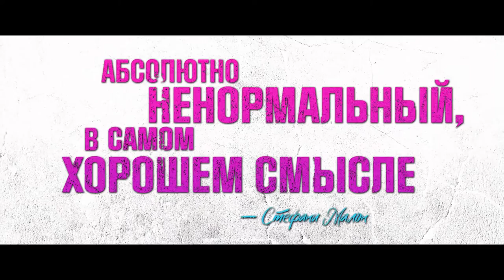Адский ад 🎬 Русский трейлер 2021 - RED BAND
Русский трейлер комедийного ужастика "Адский ад" 2021 года

 Бывший военный Рекс зашел в банк, и после на отделение напали вооруженные грабители. Как-то так получилось, что парень завладел оружием и перестрелял всех злоумышленников, но в процессе погибла сотрудница банка.
  Рекс получил 8 лет, а когда вышел, то обнаружил все еще пристальное внимание к своей персоне: кто-то считает его героем, а кто-то — опасным психопатом. Парень сбегает из Штатов в тихую и спокойную, как ему казалось, Финляндию, но сразу же попадает в лапы чокнутой семейки.

Оригинальное название - Bloody Hell
Страна - Австралия, США
Дистрибьютор - Tenletters
Режиссер - Алистер Грирсон

В ролях - Бен О’Тул, Мэг Фрэйзер, Кэролайн Крэйг, Мэтью Сандерлэнд, Трэвис Джеффри, Джек Финстерер, Дэвид Хилл, Джошуа Бреннан, Эшли Лоллбэк